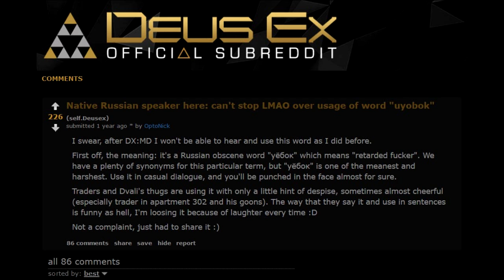Deus Ex: Mankind Divided Plot Analysis Part 3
Pretty decent development so far. Good combo with game play and storytelling. And more papers please scenes. Not so sure about the Russian/Czech language skills though.